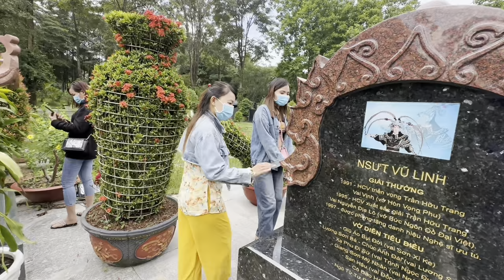Sáng 8/10”Bất Ngờ Khán Giả Đến Viếng”Mộ NSUT VŨ LINH” Liên Tiếp” Có Hành Động Lạ”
Sáng 8/10”Bất Ngờ Khán Giả Đến Viếng”Mộ NSUT VŨ LINH” Liên Tiếp” Có Hành Động Lạ”duyminhvlog